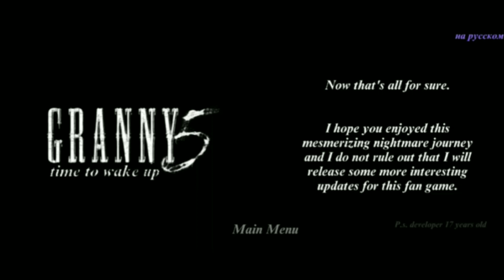Finally I Escaped Granny 5 / 4 Granny In Granny Chapter 5 😱😱 granny5 / Practice Mode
Finally I Escaped Granny 5 / 4 Granny In Granny Chapter 5 😱😱 granny5 / Practice Mode @DVloper

granny 5 download
granny 5 apk
granny 5 game
granny 5 time to wake up gameplay
granny chapter 5 time to wake up
granny chapter 5 ki video
granny 5 slendrina